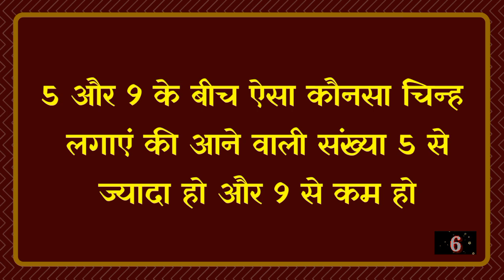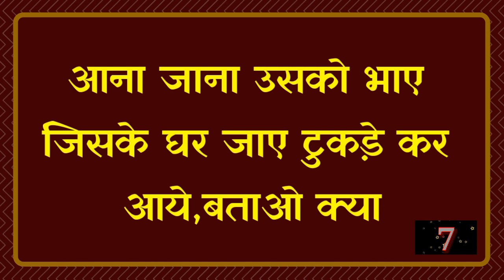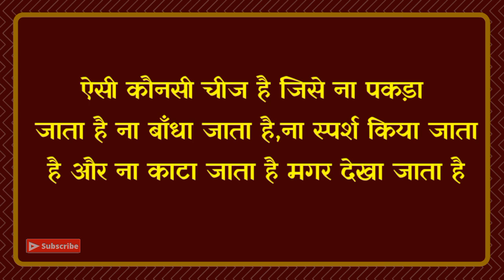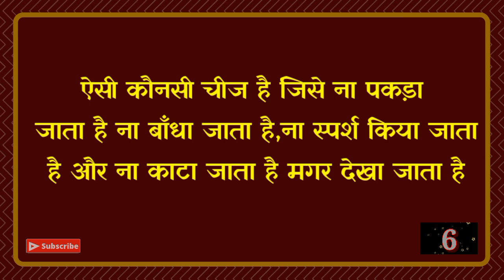अगर दिमाग है तो ये पहलियाँ बताओ|Hard Paheli|Latest Hindi Paheli|Part-04|Dk717|Hindi Paheliyan